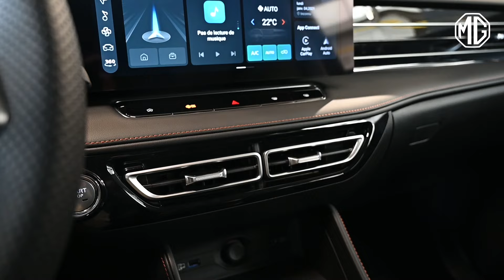MG Vandecasteele - Présentation MG eHS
Après la MG3, MG dévoile son nouveau MG EHS.
Un SUV familial hydride rechargeable de nouvelle génération.